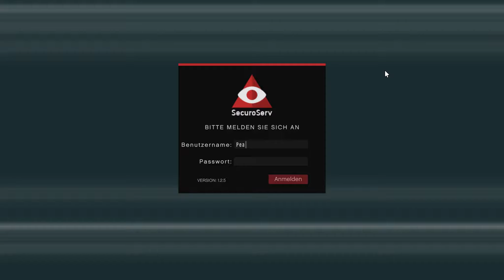#59 - Endlich Kisten verladen - LET'S PLAY TOGETHER "Grand Theft Auto - Online"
Kommentiertes Gameplay zum Spiel "Grand Theft Auto - Online" von 2013. Das Spiel wurde von Rockstar Games entwickelt.

(Amazon) oder (Steam).

Spielhandlung:
Es gibt mit Grand Theft Auto Online einen Multiplayer-Modus, der mit Max Payne 3 vergleichbar ist und von Rockstar Games als eigenständiges Spiel beworben wird, aber ausschließlich mit dem Hauptspiel erhältlich ist.

In diesem Modus gibt es nur eine lose Handlung, welche zeitlich vor GTA V angesiedelt ist. Der Spieler übernimmt die Rolle eines Kriminellen, der sich mit illegalen Jobs über Wasser hält und dabei verschiedene Personen kennenlernt (so auch z.B. Trevor). Der Charakter spricht dabei (wie in früheren GTA-Spielen) kein Wort.

Man erhält in regelmäßigen Abschnitten Missionen per SMS, welche man entweder alleine oder mit mehreren Mitspielern erledigen kann. Zudem gibt es auf der ganzen Karte viele Bereiche, in denen man Rennen, Deathmatches, Last Team Standings, Fallschirmsprüngen oder auch Armdrück-Wettbewerben beitreten oder sie selber hosten kann.